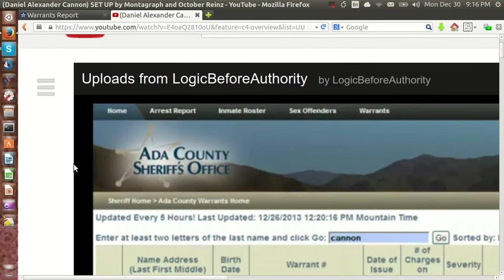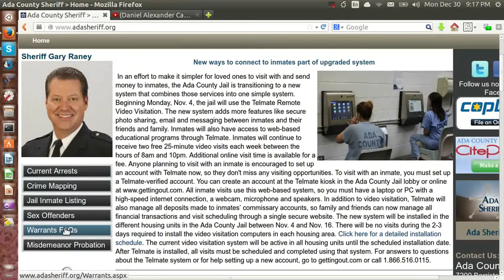Look, I Used Logic